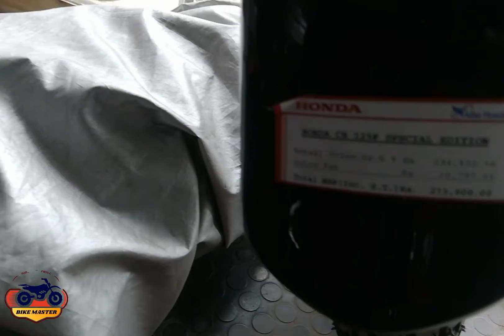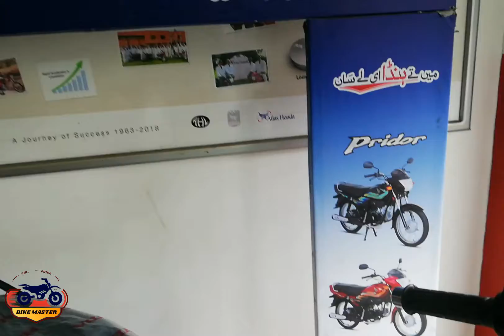HONDA CB125F 2023 TOP SPEED New COLOUR